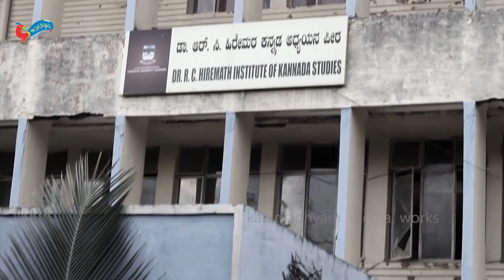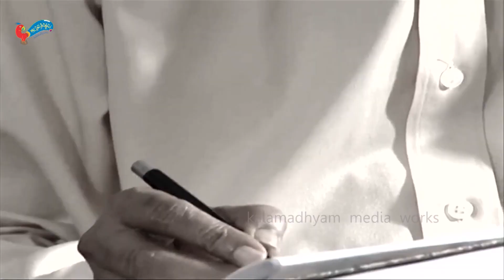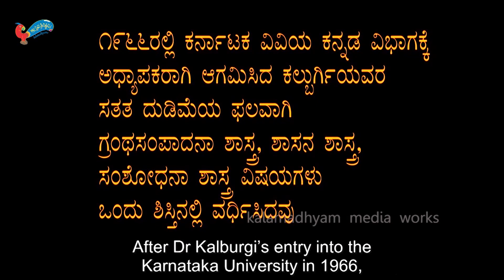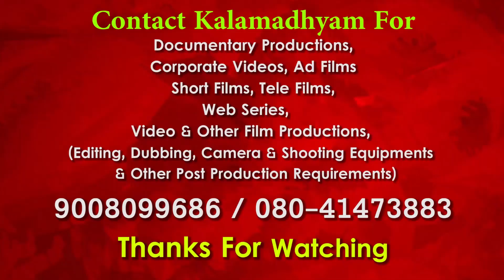ಮಾರ್ಗಕ್ಕೆ ಕೊನೆಯಿಲ್ಲ - ಡಾ ಎಂ ಎಂ ಕಲಬುರ್ಗಿ ಸಾಕ್ಷ್ಯಚಿತ್ರ - Part 2 -DR MM Kalburgi Documentary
Produced by: Shashidhar Todkar (Dharwad)

"Margakke Koneyilla" is a about Kannada's well known Research Scholar, Nadoja, DR. M.M Kalburgi who was shot dead on 30th August 2015 at his Dharwad residence by unidentified killers. This documentary covers the life, Research, & many fields in which DR. M.M Kalburgi worked.This documentary film was the only documentary from India which got selected & screened in 9th Bangalore international film festival (also one among world's best 6 documentaries).